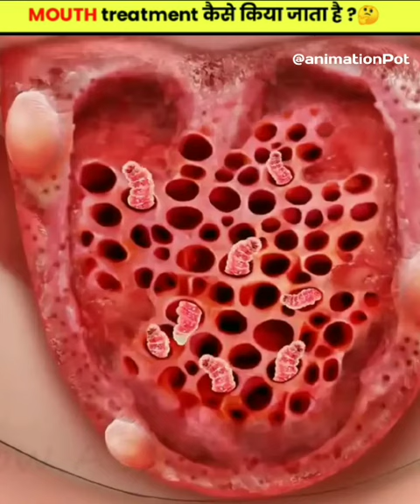MOUTH का ट्रीटमेंट कैसे होता है ? 🤔